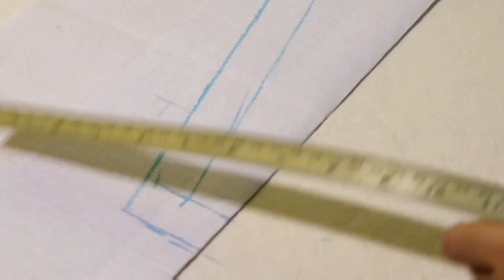Frill के साथ बनाये यह अनोखा नैक डिज़ाइन || Very easy collar frill neck design|| कुर्ती का खूबसूरत नैक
Hii famm,
In this video you will learn how to make beautiful creative and stylish neck design by using frills,
frill collar neck design with pearls..

Share with your freinds and colleagues